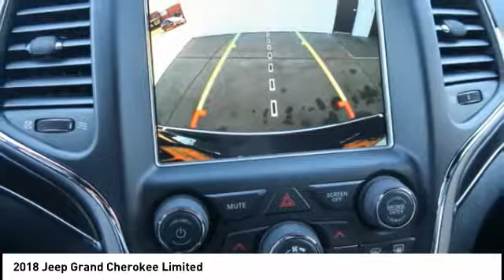2018 Jeep Grand Cherokee Iowa City IA J3114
2018 Jeep Grand Cherokee Limited

Deery Chrysler
651 Hwy. 1 West

You'll love this 2018 Jeep Grand Cherokee. This is a  you'll want to take home.